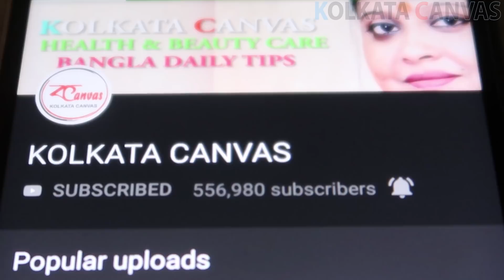বাসি খাবার খান নাকি ?কিছু সাবধানতা জেনে নিন।